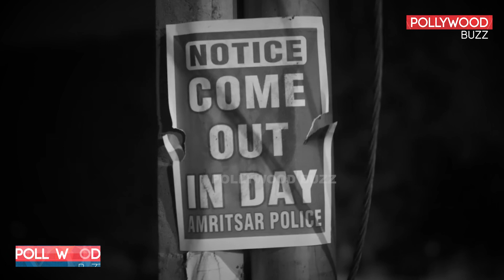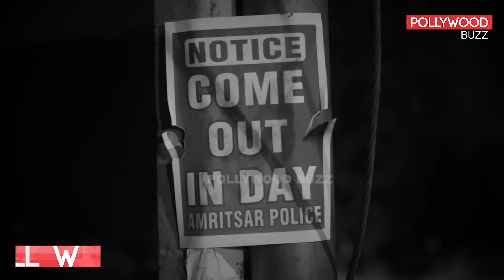GUDIYA (Official Trailer Review) | YUVRAAJ HANS | SAWAN RUPOWALI | AARUSHI